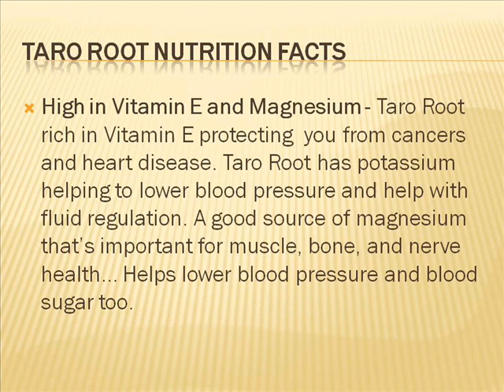Taro Root Nutrition Facts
Contains  vitamins A, C, B, and E vitamins trace minerals such as copper, magnesium, calcium, iron, selenium, manganese, zinc,
potassium, and beta-carotene and cryptoxanthin

17 different amino acids - Omega 3 and 6 oils
Cholesterol free and low in sodium
Contain polyphenols that are powerful antioxidants that protect from heart disease, strokes, and cancer.

Taro Root Nutrition Facts, Taro Root Calories, Nutritional Information
Taro Root nutrition facts and nutritional information Find calories, carbs, and nutritional contents for Taro Root